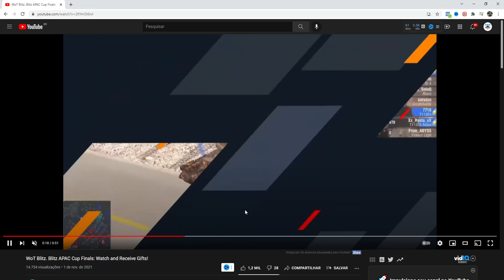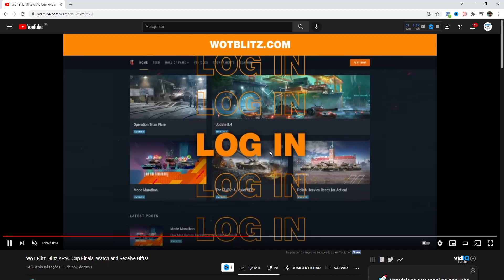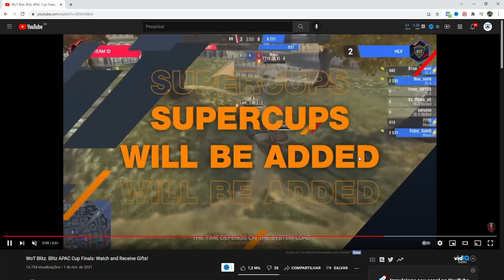Ganhe um Tier 8 PREMIUM de GRAÇA! | Escolha entre Action X, Progetto 46 e Centurion Mk 5/1